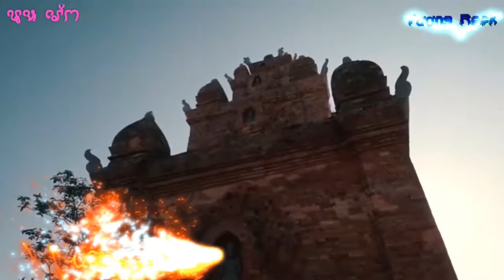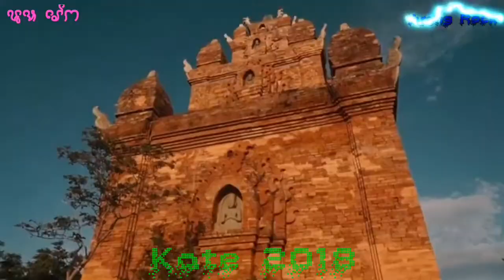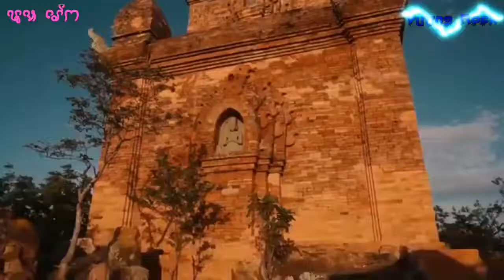Người Chăm Vui Hội- đoàn ca múa chăm Ninh Thuận- Bình Thuận ( Vương Rock)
Vương Rock